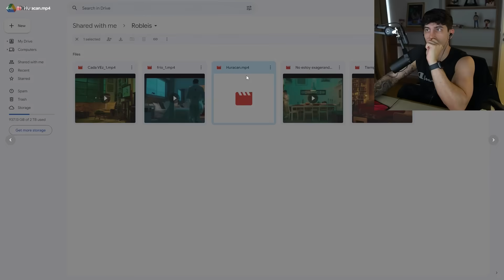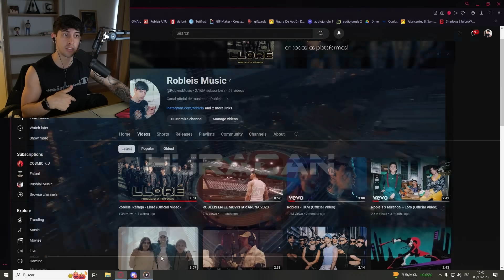el Robleis del 2020 estaría orgulloso...